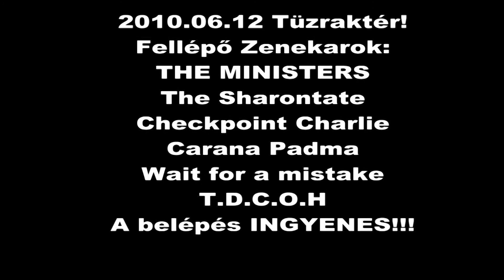2010.06.12 Ingyenes Ministers koncert a Tüzraktérben!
A Ministers zenekar ingyenes koncertet ad a tüzraktérben 2010.Junius.12-én.
A belépés INGYENES!!! Gyertek el.
További zenekarok:

Checkpoint Charlie

Sharon Tate

Charama Padma

Wait for a Mistake

The Devil Came On Horseback

"Ígéretesen kezdődik a nyár, legalábbis a keményebb zenét kedvelőknek. A Tűzraktérben jun.12-én mindenki megtalálhatja a hallojáratainak legfinomabb bandát. Az est fő vendége a The Ministers zenekar, akik hosszú hallgatás után végre visszatérnek a budapesti undergroundba. A parkettet 4 ígéretes fiatal banda melegíti elő, a metál legkülönbözőbb bugyraiból. (Tornaterem) " sa